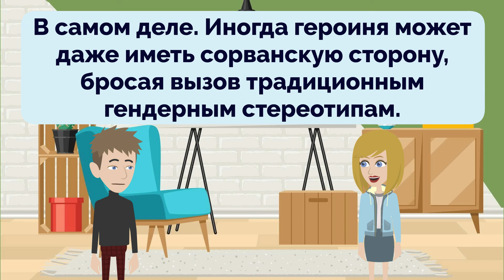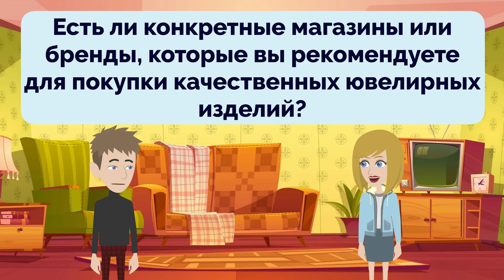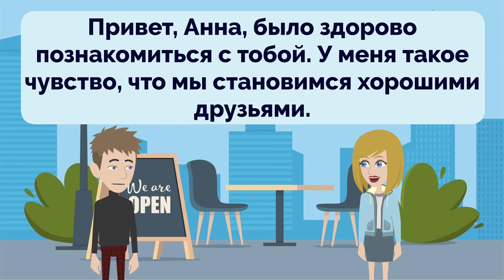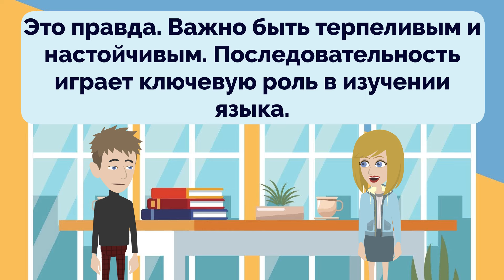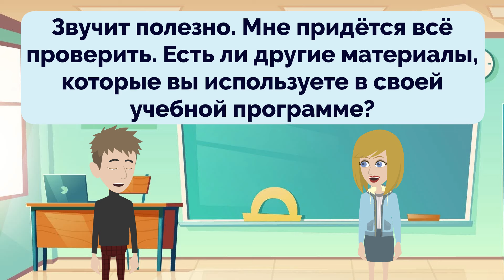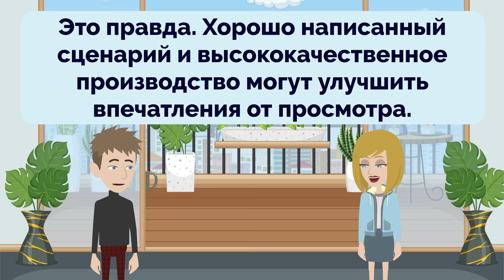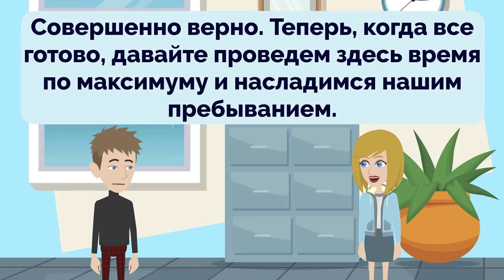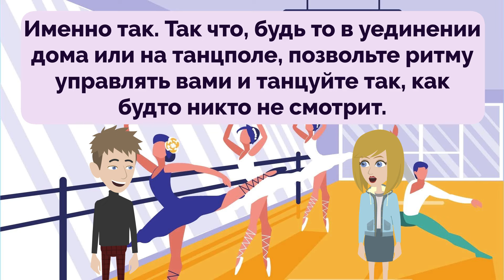🇷🇺 Russian Practice Ep 251 👄👂 | Improve Russian 🚀 | Learn Russian 💯 | Oral & Listening | Русский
00:00:00 Lesson 1: Conquering Sweet Cravings
00:03:43 Lesson 2: Adventurous Heroines
00:07:06 Lesson 3: Studying in the Library
00:11:23 Lesson 4: Personal Style and Jewelry
00:15:52 Lesson 5: Smooth Car Rental
00:19:56 Lesson 6: Smooth and Sharp
00:23:39 Lesson 7: Building Connections
00:26:52 Lesson 8: Global Recognition
00:30:56 Lesson 9: Time and Progress
00:35:35 Lesson 10: Abolishing Slavery
00:39:26 Lesson 11: Learning Materials
00:43:18 Lesson 12: Colorful Gardens
00:47:46 Lesson 13: The World of Dramas
00:52:01 Lesson 14: Fan Encounters
00:56:23 Lesson 15: Room Number Mystery
00:59:17 Lesson 16: Fitness and Workout Routines
01:03:56 Lesson 17: The Influence of Behavior and Dancing

00:00:00 Lesson 1: Conquering Sweet Cravings
00:03:43 Lesson 2: Adventurous Heroines
00:07:06 Lesson 3: Studying in the Library
00:11:23 Lesson 4: Personal Style and Jewelry
00:15:52 Lesson 5: Smooth Car Rental
00:19:56 Lesson 6: Smooth and Sharp
00:23:39 Lesson 7: Building Connections
00:26:52 Lesson 8: Global Recognition
00:30:56 Lesson 9: Time and Progress
00:35:35 Lesson 10: Abolishing Slavery
00:39:26 Lesson 11: Learning Materials
00:43:18 Lesson 12: Colorful Gardens
00:47:46 Lesson 13: The World of Dramas
00:52:01 Lesson 14: Fan Encounters
00:56:23 Lesson 15: Room Number Mystery
00:59:17 Lesson 16: Fitness and Workout Routines
01:03:56 Lesson 17: The Influence of Behavior and Dancing